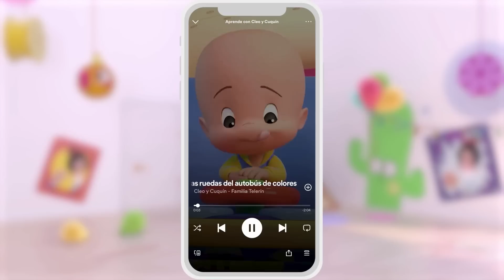Learn with Cuquin and the colorful balls | Educational videos